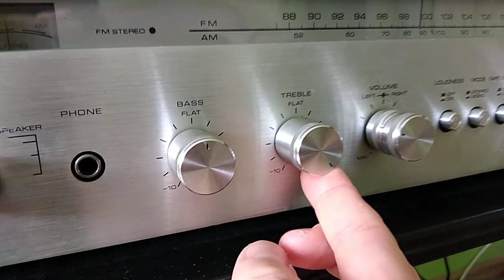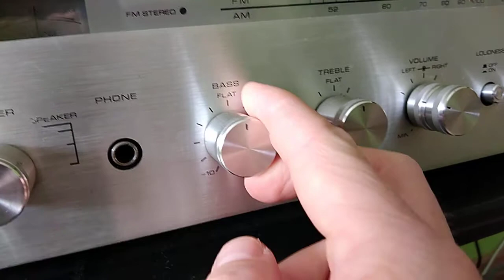AKAI AA-1010 little wonder 14 Watts test 3.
Elac FS 209